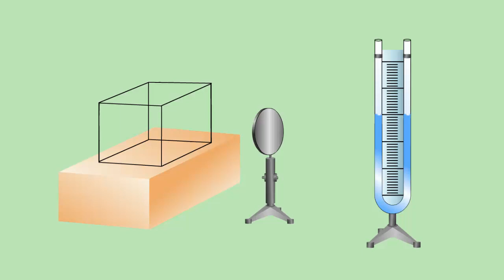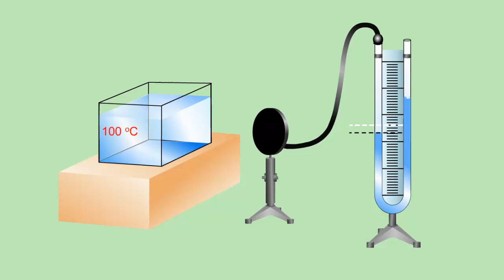Излучение тел белого и чёрного цвета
Проделаем опыт. Возьмем тепло-приемник, металлическую коробочку, одна сторона которой блестящая, а другая покрыта черной матовой краской.
Внутри коробочки находится воздух.
Соединим тепло-приемник с манометром.
Нальем сосут у которого одна поверхность белая, а другая черная, кипяток.
Повернем сосуд к черной стороне тепло-приемника сначала белой стороной, а затем черный.
Уровень жидкости в колене манометра соединенным с тепло приемником понизится.
При этом он сильнее понизится когда сосуд обращен к тепло-приемнику черной стороной.
Понижение уровня жидкости в манометре, происходит из-за нагревания и расширения воздуха в тепло-приемники. Следовательно воздух получая от сосуда с горячей водой энергию, нагревается.
Поскольку воздух обладает плохой теплопроводностью, то за счет этого вида теплопередачи воздух в тепла-приемники нагреваться не может.
Не нагревается он и за счет конвекции, так как сосуд и тепло-приемник располагаются на одном уровне.
Следовательно остается признать, что сосуд с горячей водой
излучает энергию.
Опыт также показывает, что черная поверхность сосуда излучает больше энергии чем белые.
Об этом свидетельствует разный уровень жидкости в колене манометра, соединенным с тепло-приемником.